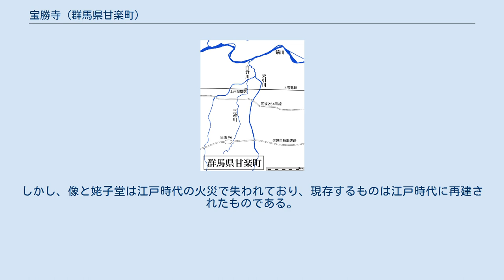宝勝寺 (群馬県甘楽町)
地図 宝勝寺（ほうしょうじ）は群馬県甘楽町にある仏教寺院。
境内には鎌倉時代や南北朝時代の石造遺物を有し、甘楽町の重要文化財に指定されている。
 文政年間（1818年 - 1831年）の史料などによれば、寺のルーツは弘長年間（1261年 - 1263年）に遡る。
至徳元年（1384年）には、多野郡（高崎市吉井町）奥平の奥平氏の勧請により、京都の仁和寺の僧、元隃を招聘した。
このときに寺は鏑川右岸の奥平へ移り、「大導坊地蔵院悲願山宝勝寺」と号したという。
 その後、寺は永正年間（1504年 - 1521年）に中興され、鏑川左岸の現在地（甘楽郡）へ移転した。
史料によれば、多野郡・甘楽郡一円に13の末寺を有していた。
 戦国時代に一帯を支配した小幡氏や、戦国時代末期に一帯を授けられた奥平信昌（徳川家康の娘婿）は宝勝寺を祈願所とした。
江戸時代に甘楽郡に小幡藩がおかれ、織田信長の孫にあたる織田信良が藩主となると、その後の歴代の織田氏藩主も宝勝寺を祈願所と定め、寺社領（朱印地）6石を与えている。
 江戸時代中期に織田氏が転封になり、奥平松平氏（松平忠尚系）が小幡藩主になった。
転封後2代目にあたる松平忠福は、寛政4年（1792年）に山号を「歓喜山」に改めた。
文化11年（1814年）の伊能忠敬による測量にも「御朱印六石真言宗歓喜山宝勝寺　阿弥陀如来」と記録されている。
 寺は歴代の小幡藩の重臣たちの菩提寺ともなっている。
 1907年（明治40年）に真言宗の宝常院を併合した。
 鏑川と三途川の位置 境内には、寺を創建した紀藤権守の供養碑があり、その板碑には文永5年（1268年）の銘がある。
応永8年（1401年）の銘が刻まれた宝篋印塔もある。
 史料によると、延宝元年（1673年）に火災があり建物を焼失した。
このときに寺宝類も被害を被ったという。
 寺に伝わる「宝勝寺起立書（起立文書）」は、甘楽町の重要文化財に指定されている。
この文書は、小幡藩藩主の松平忠恵の要請により、32代住職である浄光が著したもので、本寺・末寺や附属施設の歴史をまとめた縁起書である。
文政3年（1820年）に藩の寺社奉行に提出されており、その写しが現存する。
 宝勝寺は下仁田街道（現在の国道254号）が鏑川の支流を渡る地点の北側に位置している。
この支流は「三途川」という。
伝承では奈良時代の仏僧行基による命名というが、宝勝寺の住職によれば、鉄分を多く含有する川の水が赤く見えることからこの名があるのではないかという。
 現在の宝勝寺境内は三途川に面している。
三途川を下仁田街道が渡る橋のたもとには「姥子堂」とよばれる仏堂があり、奪衣婆が祀られている。
「宝勝寺起立書（起立文書）」は、もともと行基が奪衣婆の木像をつくって祀ったものだと伝える。
しかし、像と姥子堂は江戸時代の火災で失われており、現存するものは江戸時代に再建されたものである。
この姥子堂は宝勝寺が管理しており、甘楽町の史跡に指定されている。